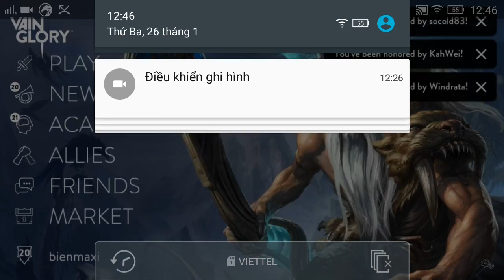Vainglory e528 Mr Bean